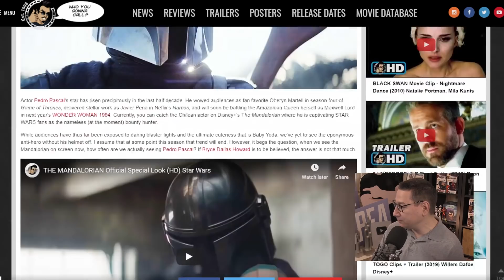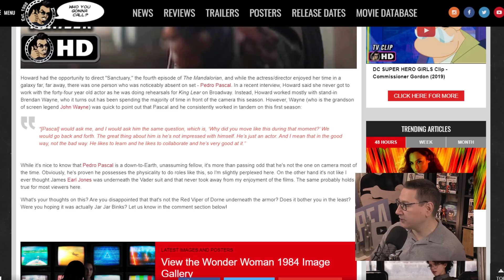Mandalorian: It Isn't Pedro Pascal In The Suit Most Of The Time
Pedro Pascal is a Chilean-born American actor. He is best known for portraying the roles of Oberyn Martell in the fourth season of the HBO series Game of Thrones and Javier Peña in the Netflix series Narcos.